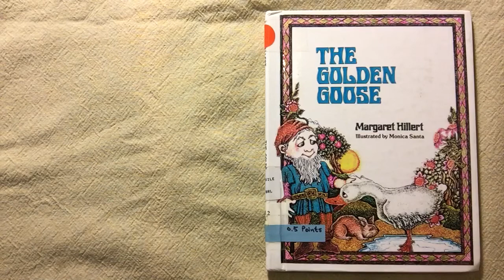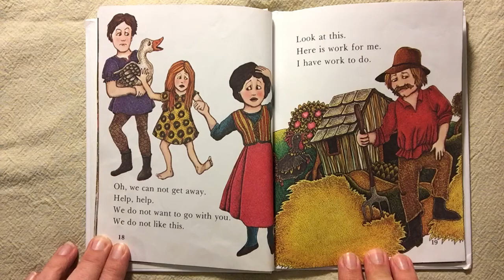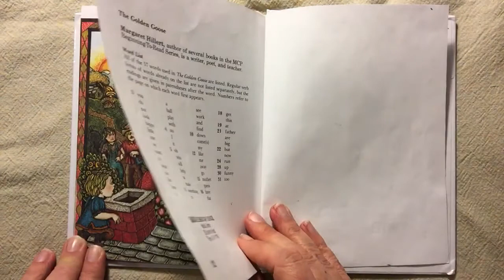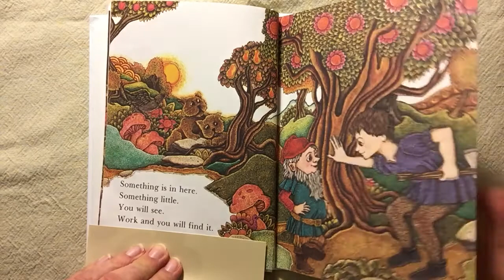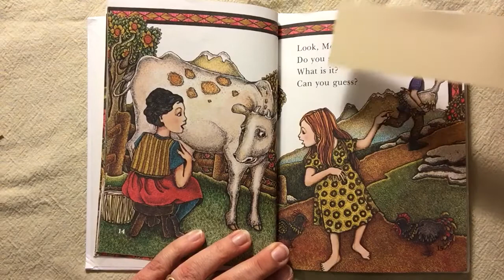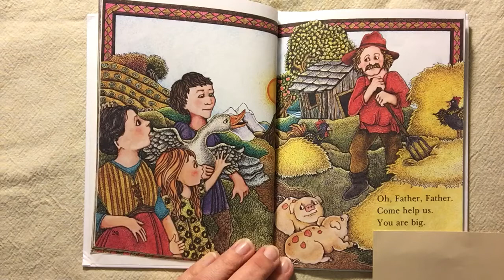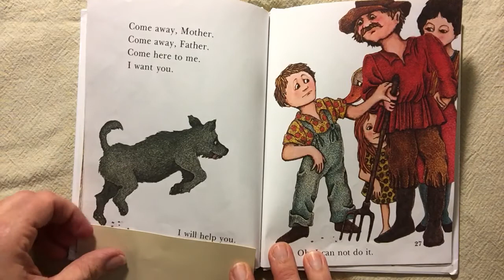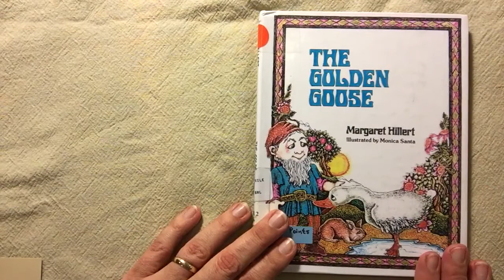The Golden Goose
Margaret Hillert Early Reader Book.